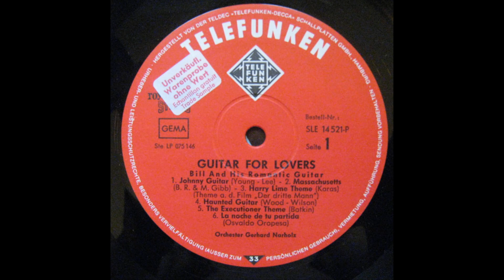Guitar For Lovers - Broken Promises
Broken Promises

Bill And His Romantic Guitar - Orchester Gerhard Narholz – Guitar For Lovers